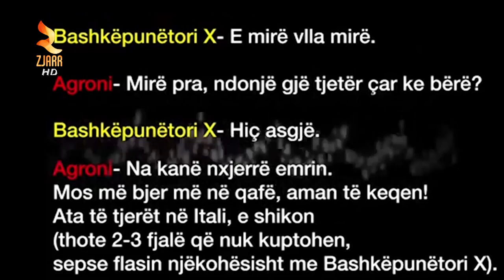FREDI ALIZOTI: MU PREMTUAN 100 MIJE EURO PËR ZËRIN E AGRON XHAFAJT